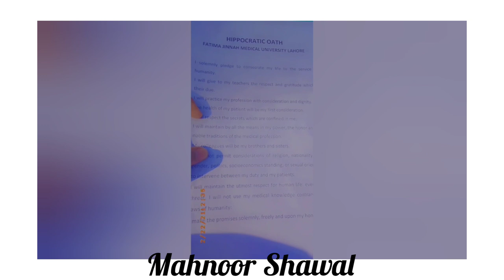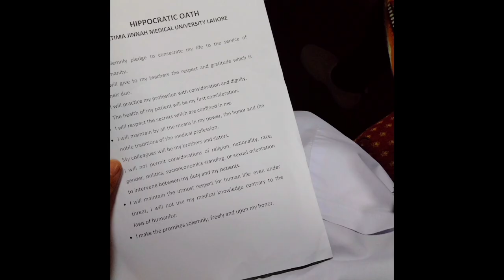My White Coat Ceremony | Fatima Jinnah Medical University Lahore | Mahnoor Shawal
My White Coat Ceremony ~ 22nd February , 2021 - Fatima Jinnah Medical University Lahore
     I'm Mahnoor Shawal , first year MBBS student at Fatima Jinnah Medical University Lahore. I took my NMDCAT last year and got 188 out of 200. I've started this channel to help, guide and motivate my juniors who are gonna appear in this mdcat .
 Or you can ask anything in the comments section.